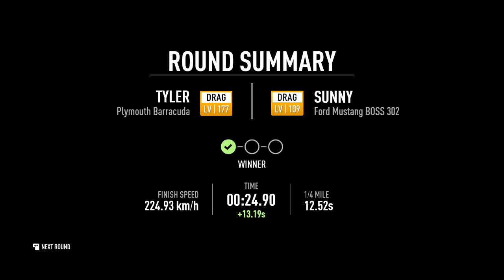🐟 ВЪЗСТАНОВЯВАМ АМЕРИКАНСКИ МУСКУЛЕСТИ КОЛИ ЗА ДРАГ СЪСТЕЗАНИЯ !!! 🔥💨💨 - NFS Payback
(Използвайте код PAKTA за 10% и PAKTA-TECH за 3% техника)
Всяка покупка от посоченият линк помага на мен и ще подпомогне за развитието на каналът ми.

В днешният епизод на Need for Speed Payback ще продължим с драг състезанията и ще възстановим няколко легендарни коли!

👕 -- ТЕНИСКИ НА ДВАМАТА СКАМАЗИ!  -- 👕

F1ze

Донт фургет ту ду дъ сабскрайб! 🐟

✉ Този канал е представляван от Пакта:
За бизнес предложение и колаборации: